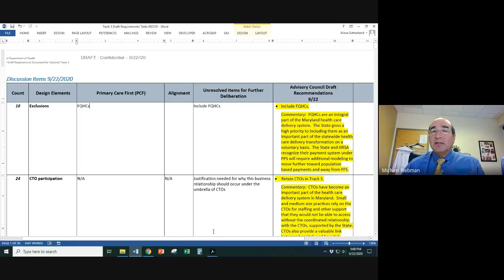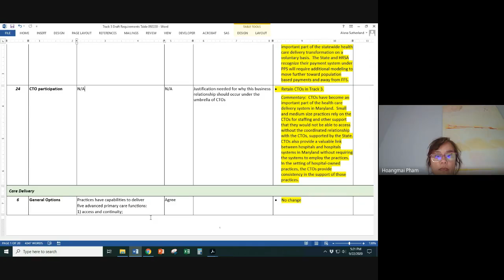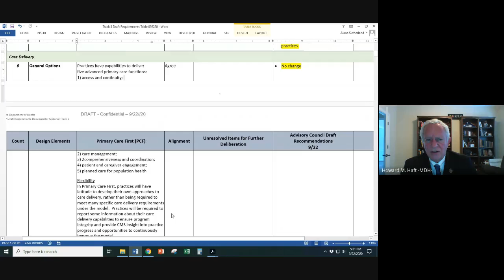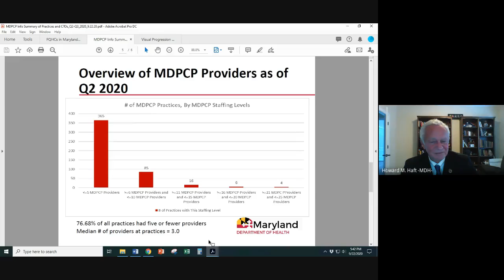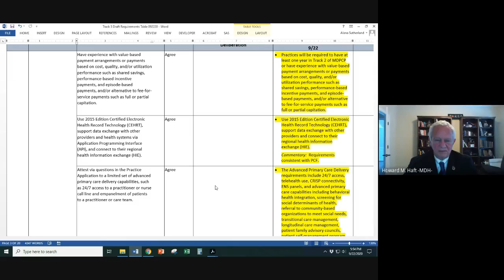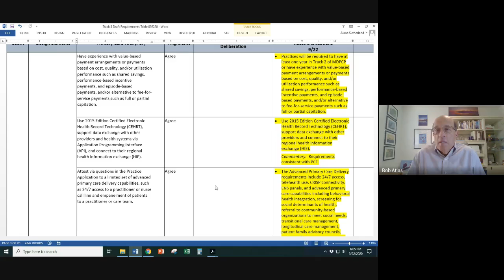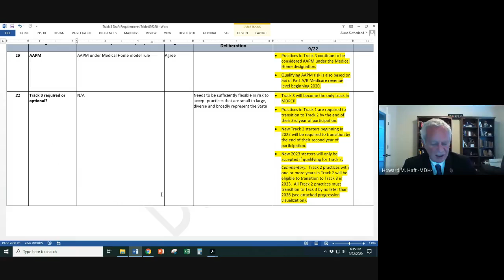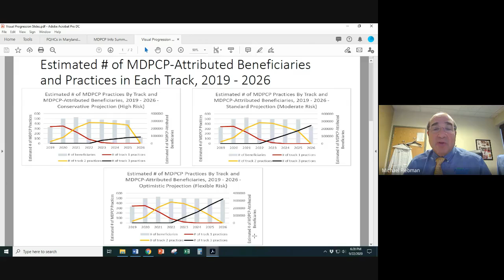MDPCP Advisory Council Meeting September 22 2020 2020